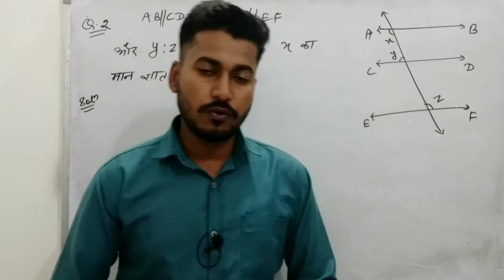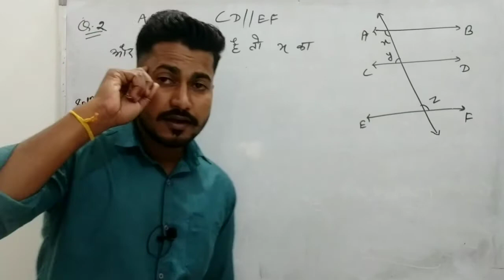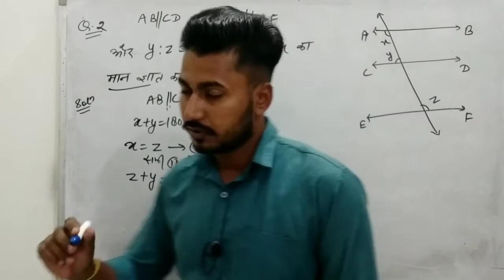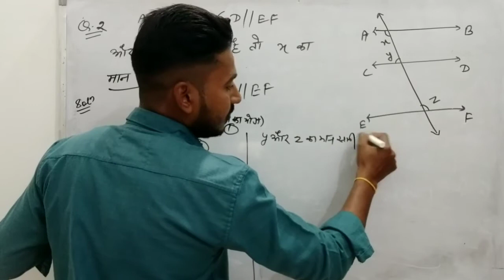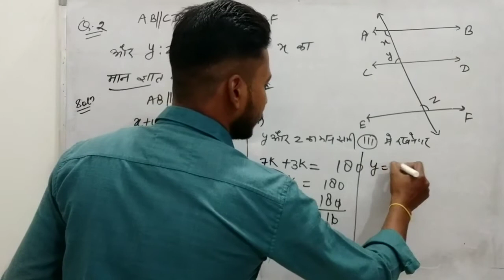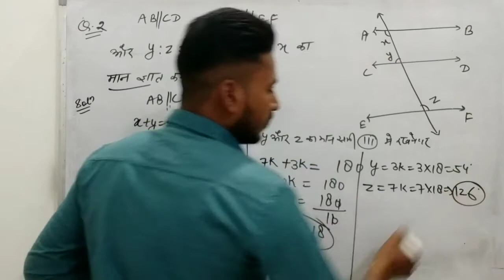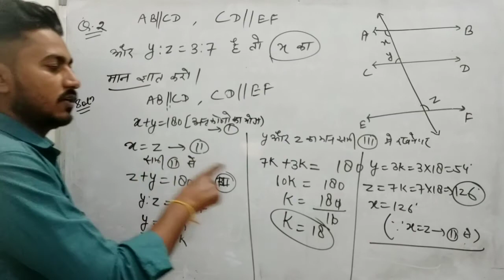Class 9 Ex 6.2 que 2 || line and angle (रेखा और कोण) RBSE NCERT Maths 2020-21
📣*Second_channel_link* || my bloging channel. 😊😊

📣Class 7|| integers (पूर्णांक) playlist link.

📣 Class 9||number system||chapter -1st. Playlist link

✳️Thanks for✳️ watching.